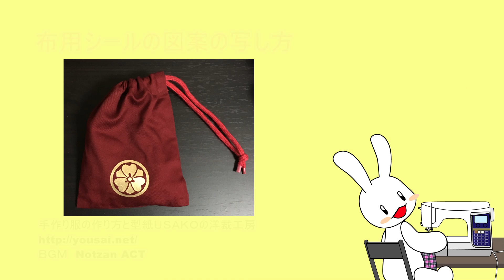プロの洋裁の先生が教える布用シールの図案の転写の仕方【おさいほう動画】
布用の柄いれシールの柄を入れるための写し方です
手作り服の作り方と型紙

musics　Notzan ACT（Ticket #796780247） オンラインとオフラインで洋裁教室を開いています。ぜひ習いに来てね！